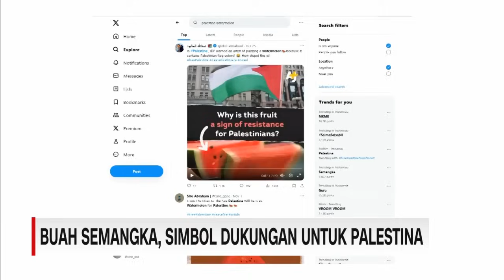Buah Semangka, Simbol Dukungan Untuk Palestina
Ternyata buah semangka disebut sebagai Fruit Of Palestine yang memiliki sejarah dan makna di baliknya.